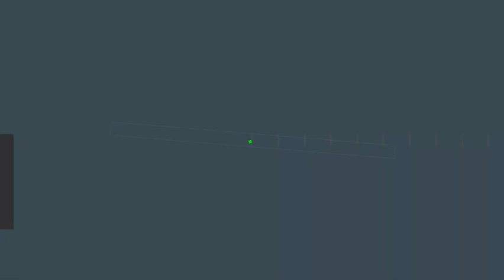Mr. Racer || Updated New Career Mode || Defeat The First Boss || VICIOUS SKULL || Part #1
Hello Guy's,

So, i am coming with a new video of MR. RACER ,
In this video, We play a new mode,
In last every video i play only challenge mode but in this mode i play career mode with 2 automated player,
1st - LION HEART
2nd - MAMBA
At last @ 10th mission boss has arrived
Really too good video, Must Watch.